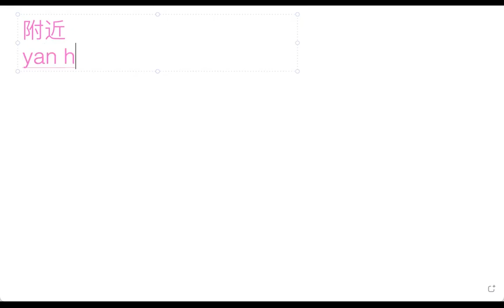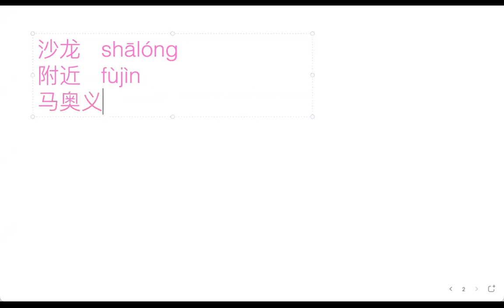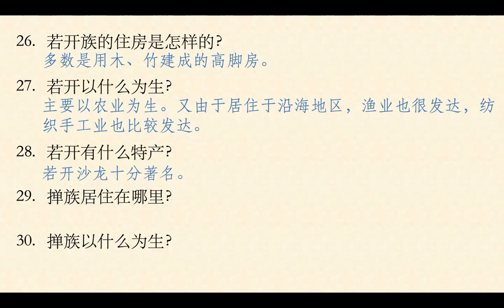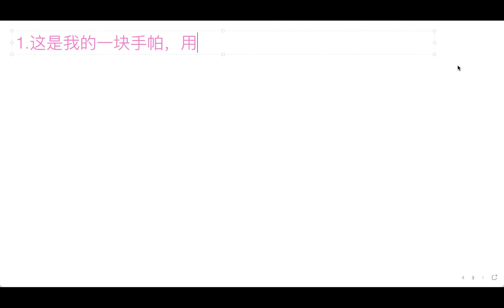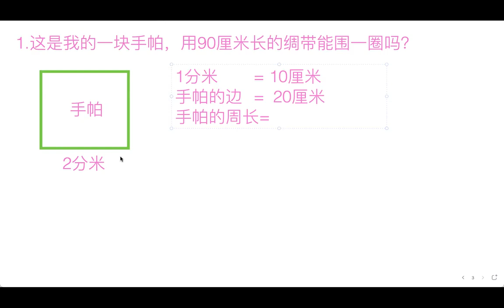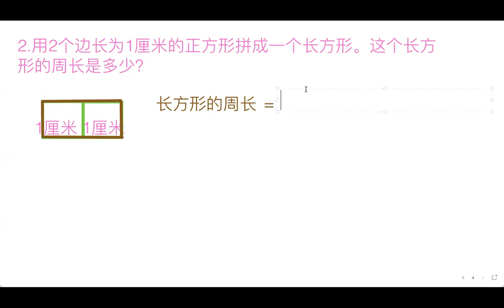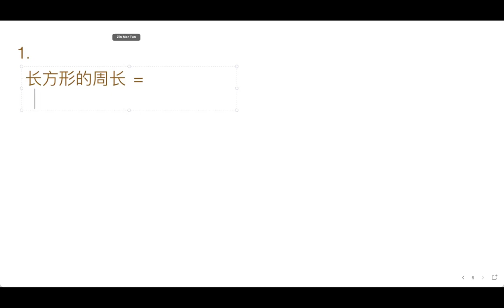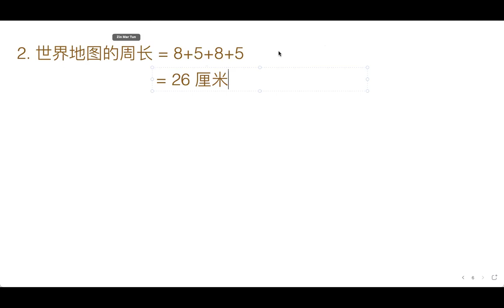三年级上，（10.6.2022）